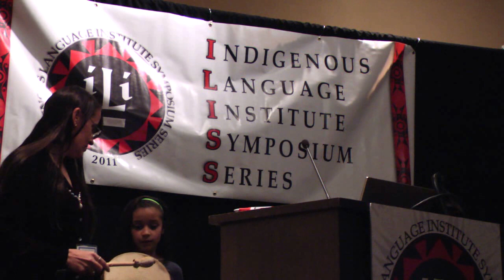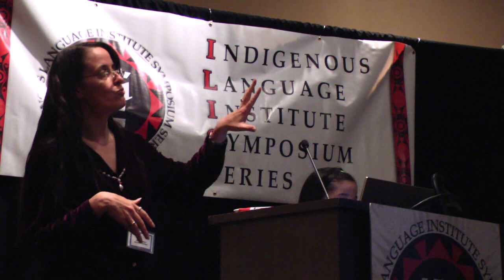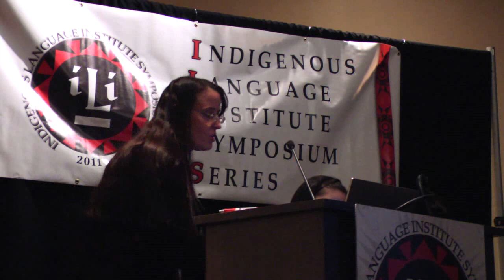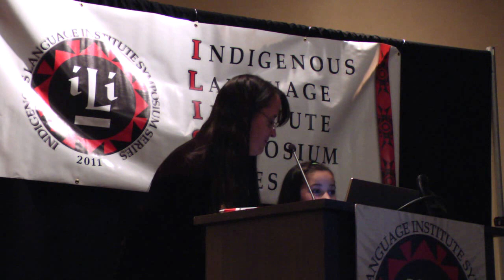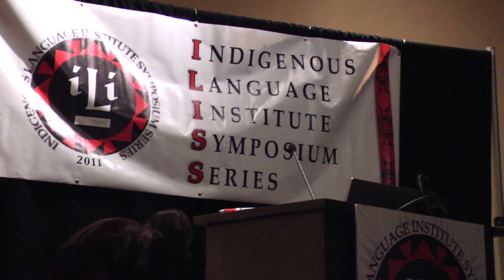Margaret & Fionna Noori: TiShkaakamikwe G'nagamaawigo: Singing for Mother Earth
Margaret and her daughter, Fionna, will share what is easy and what can be difficult about teaching Anishinaabemowin in Ojibwe, Odawa and Potawatomi communities, both in schools and at community gatherings. They will share how they have maintained interest in the language in their own home and how and when they practice it as a family and as part of Miskwaasining Nagamojig (The Swamp Singers) hand drum group.

Margaret Noori "Giiwedinoodin"(Anishinaabe) and Fionna Noori "Nitaanimiikwesens" (Anishinaabe heritage, waabzheshiinh doodem) live in Ann Arbor, Michigan. Margaret received an MFA in Creative Writing and a PhD in English and Linguistics from the University of Minnesota. Fionna is in the fifth grade at Haisley Elementary. Margaret teaches American Indian Literature at the University of Michigan. Fionna writes stories and plays field hockey. To see and hear more about their work with Anishinaabemowin